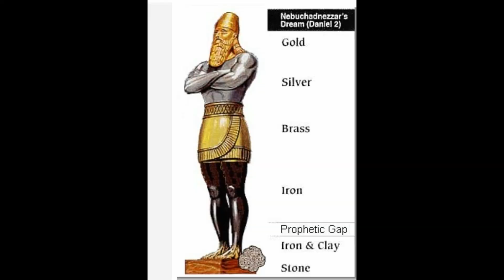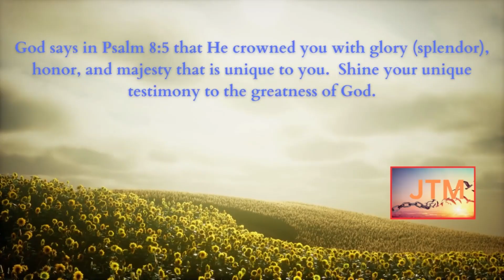Believer Understand Your Earth Suit! jesus power god spirituality inspiration #2024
You are the super hero your neighbors and community is waiting for.  Superheros found their power outside of them.  Our power is within.  Learn how to turn on the power!!

"There has not failed one word of all His good promise" (1 Kings 8:56).

Pegge Golden
Jesustodayministries.org